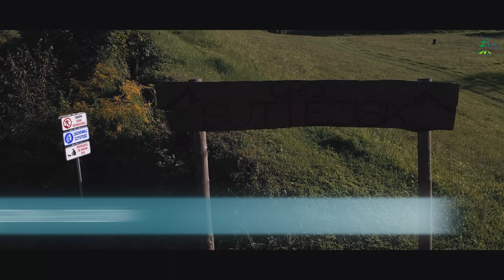Gmina Sułów i Nielisz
Inwestycje samorządów zrzeszonych w LOT, które wpływają na rozwój turystyki. Film powstał dzięki dofinansowaniu przez Województwo Lubelskie w ramach KONKURSU TURYSTYKA 2023 - II edycja